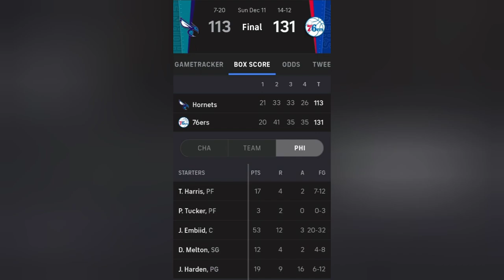Philadelphia 76ers Joel Embiid by Tresvant Kyle